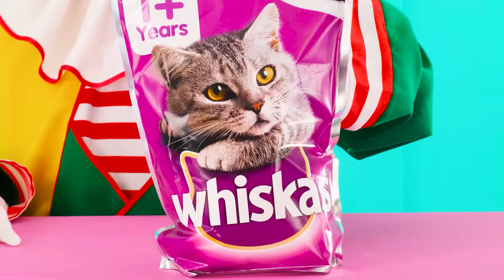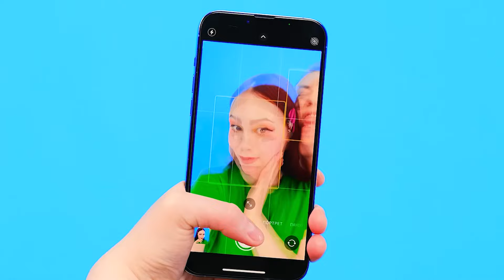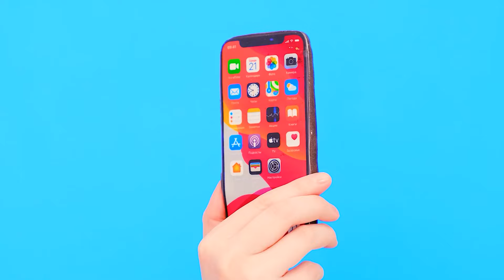تحدي ألوان صندوق الغموض | تحديات مضحكة TeenTeam Challenge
وأتساءل ماذا يوجد في الداخل؟ شاهدوا تحدينا الجديد، سيكون ممتعًا للغاية!